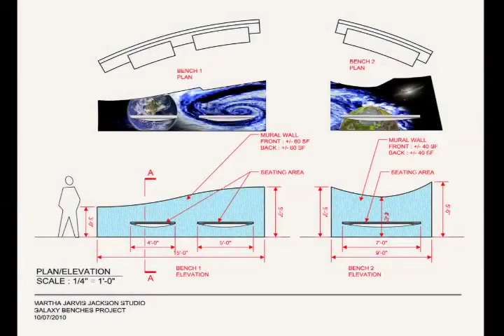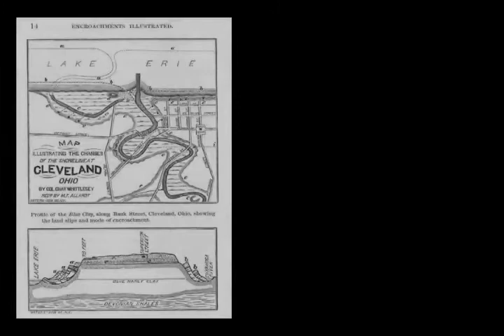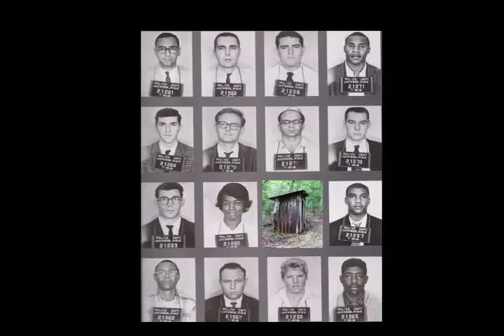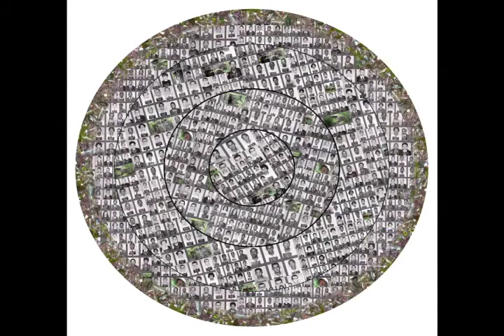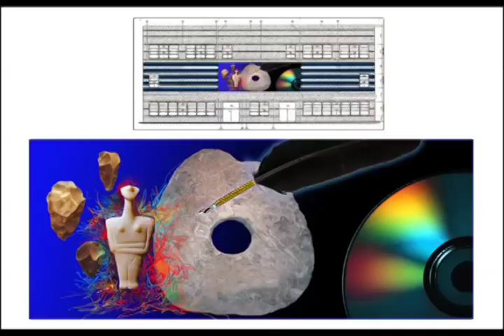The Artist at Work: Martha Jackson Jarvis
This short video gives a glimpse into some of the planning, exploration, and inspiration that goes into artwork by Martha Jackson Jarvis. While it shows the design and construction of several of her works, this video is meant to accompany her exhibtion "Ancestors' Bones," which is on display at University of Delaware's Mechanical Hall Gallery September 5 - December 9, 2012.